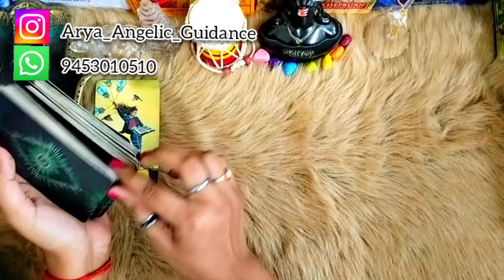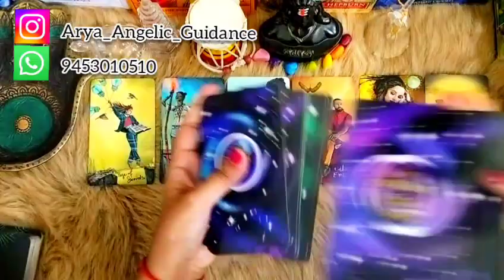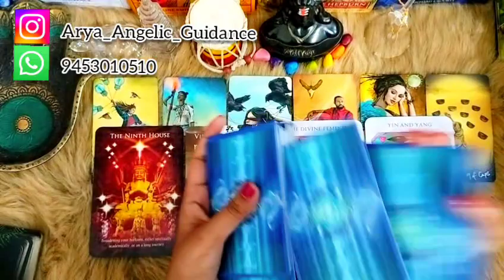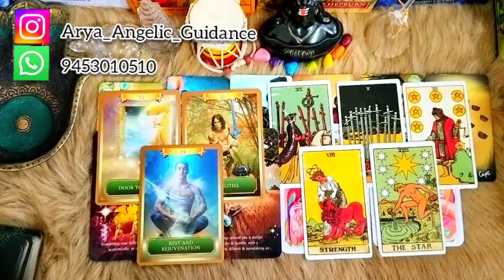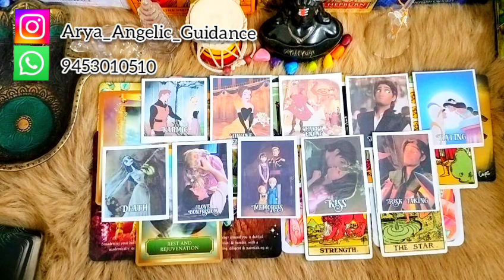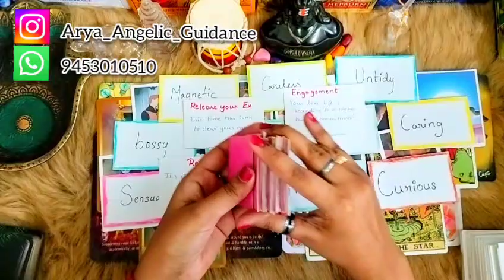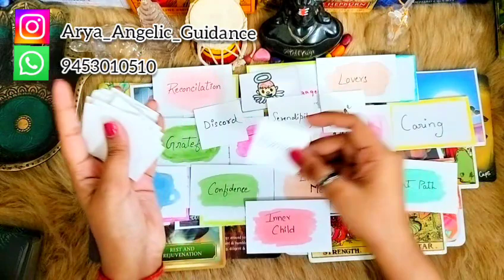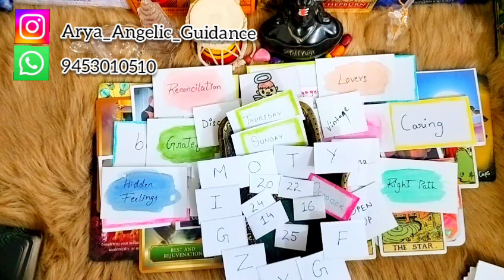👰💍🤵Marriage Reading | ♌ Leo (सिंह) | Tarot Card Reading 🃏 | In Hindi